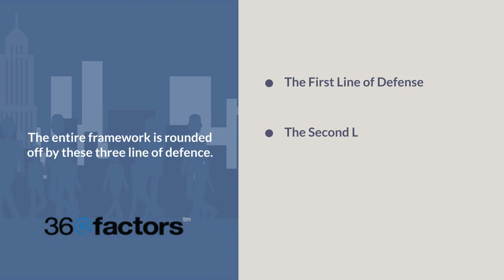How Risk and Compliance Technology Makes FIs More Secure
Financial Institutions (FIs) have access to private details of their clients to a level comparable only to the healthcare sector. A lapse in data security or a leak of confidential information can cause significant losses for both FIs and their clients. The losses are not limited to reputational damage, sensitive and confidential information, if leaked, can result in financial damage to the clients and the financial institutions involved